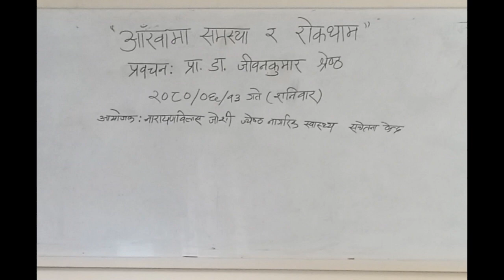आँखामा समस्या र रोकथाम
नारायण विलास जोशी जेष्ठ नागरिक स्वास्थ्य सचेतना केन्द्रले सञ्चालन गरेको २३ औं शृङ्खला